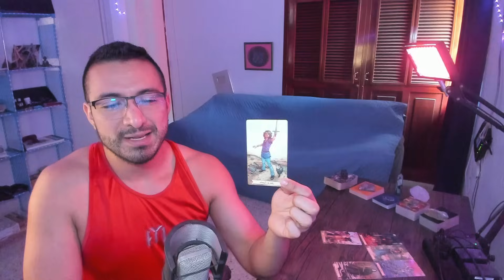CÁNCER! CUÁNTO DESEO DE CONEXIÓN! LA ARMONÍA EN TU SE PERCIBE! DISFRUTA LO FRUTOS DE TUS AVANCES!